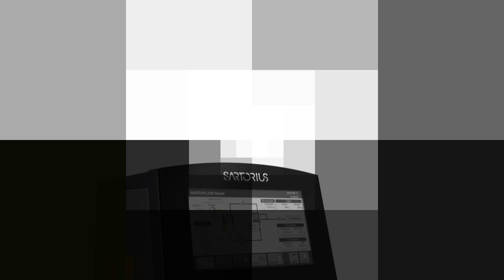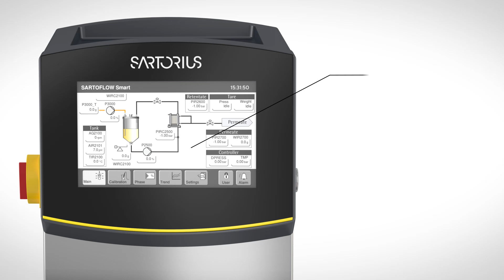SARTOFLOW® Smart: The Crossflow System For Process Development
The SARTOFLOW® Smart is a modular and flexible small scale benchtop crossflow system optimized for ultrafiltration and diafiltration applications used in many downstream processes, such as purification of vaccines, monoclonal antibodies and recombinant proteins. The system is suitable for use in laboratory environments for process development and clinical trials as well as for cGMP environments.